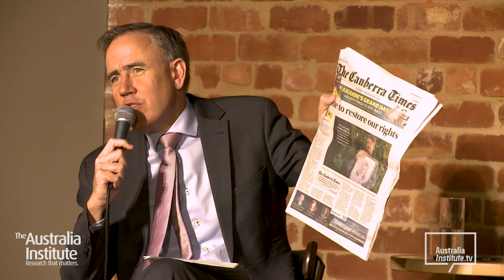The Battle for Territory Rights | Politics in the Pub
Thanks to federal legislation, the ACT and NT have been banned from making certain laws for almost 25 years. But a new battle for territory rights is on the horizon.

Join The Australia Institute & The Canberra Times for a tripartisan discussion of the issues and challenges.

Speakers:

-Tara Cheyne MLA, ACT Labor, Minister for Human Rights, Member for Gininderra
- Shane Rattenbury MLA, ACT Greens Leader, Attorney General, Member for Kurrajong
- Giulia Jones MLA, ACT Deputy Liberal Leader, Shadow Minister for Health, Mental Health and Wellbeing, Member for Murrumbidgee
- with Ben Oquist, executive director of the Australia Institute as MC

Recorded live, 6pm Wednesday, 28 July 2021 at Verity Lane Market.